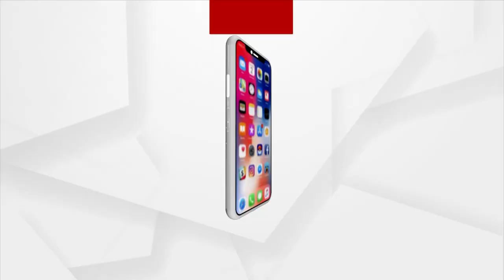Devotee Gets Emotional After Darshan of Lord Jagannath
Devotee Gets Emotional After Darshan of Lord Jagannath in puri.